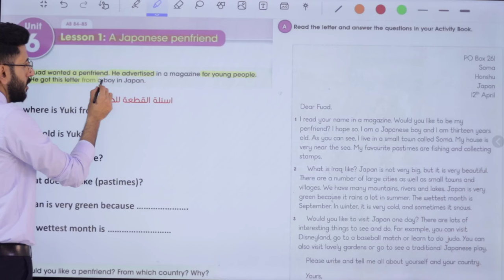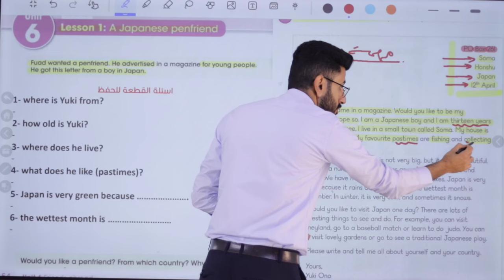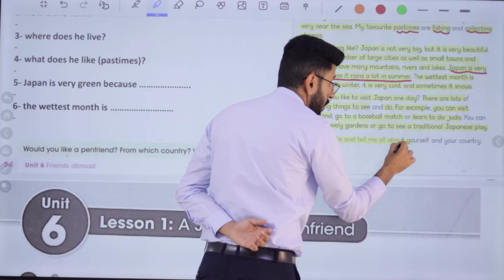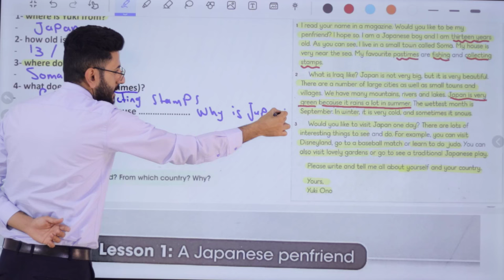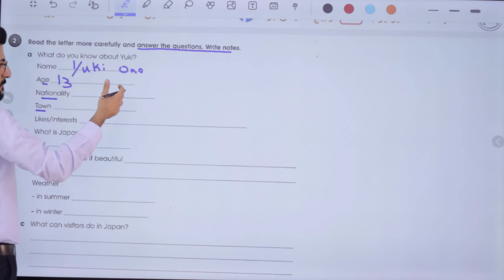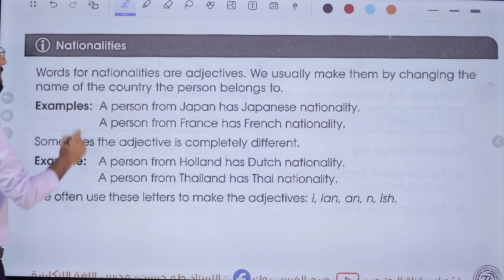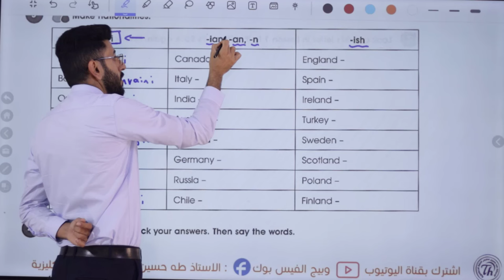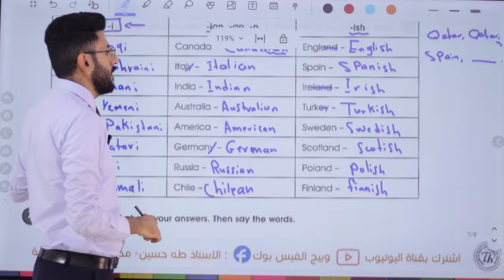الاول متوسط المنهج الجديد/ اليونت السادس الدرس الاول/ صديق المراسلة الياباني/ الاستاذ طه حسين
شرح اليونت السادس/ الدرس الاول/ الاول متوسط المنهج الجديد + حل كتاب النشاط+ نماذج امثلة وصيغ اسئلة للموضوع/ الاستاذ طه حسين. تابع سلسلة الشروحات هذه اول بأول وستضمن ال100 درجة في الامتحان التحريري ان شاء الله. تم توفير الملزمة عبر وكلاء الطابعي الموضحين في المنشور ادناه كذلك يتم نشر صور الملزمة عبر بيج الفيس بوك ادناه صفحتي على الفيس بوك كروبنا على الفيس بوك قناتنا على التليغرام